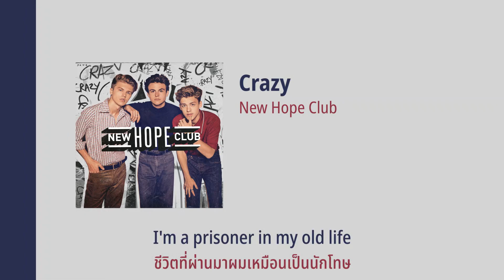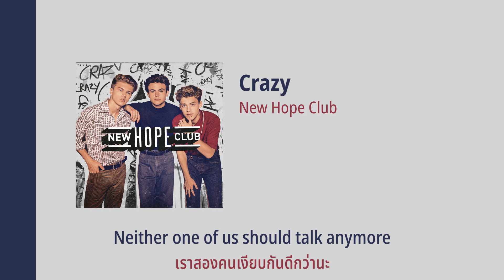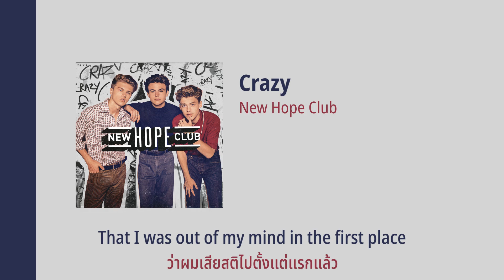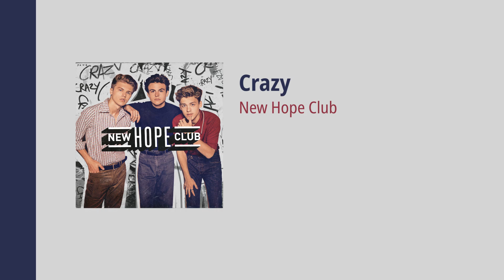new hope club - crazy // thaisub